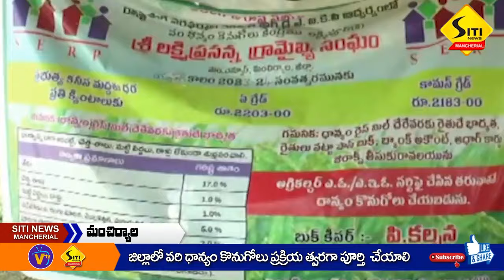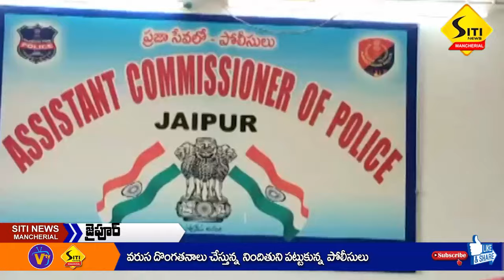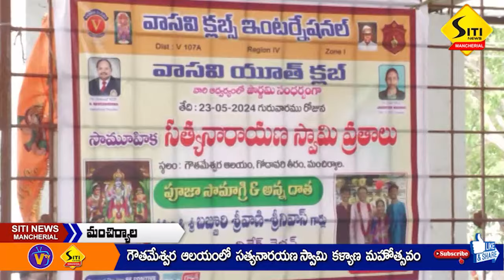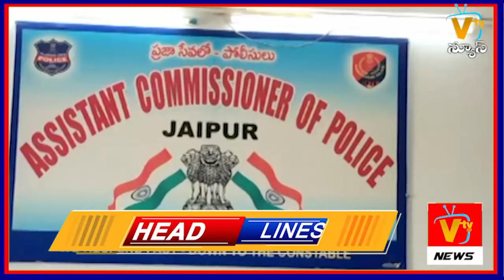SITI NEWS MNCL 29-05-2024